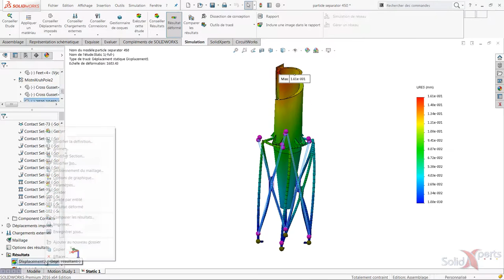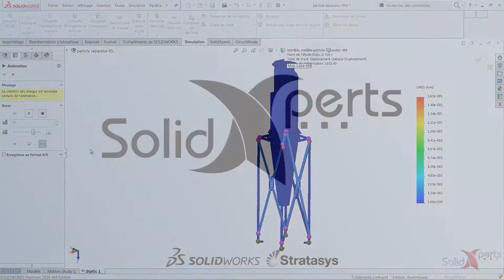SOLIDWORKS Simulation - Rechercher des corps sous contraints - Février 2016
Il est fréquent de rouler une simulation et une erreur survient car une pièce n’est pas bien contraint dans la simulation. Il existe une fonction qui permet de trouver cette pièce et de voir dans quel direction elle n’est pas contraint. Une fonction vraiment utile.